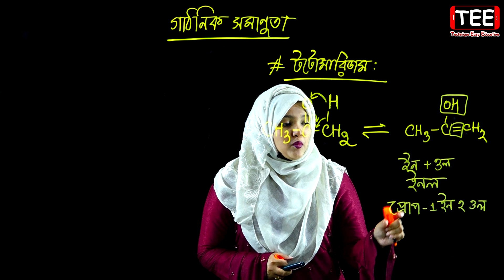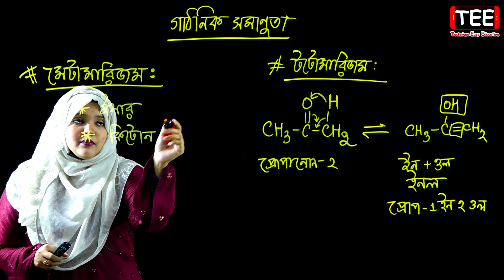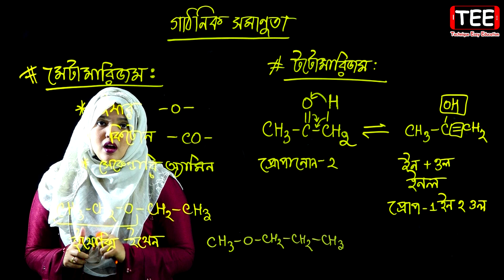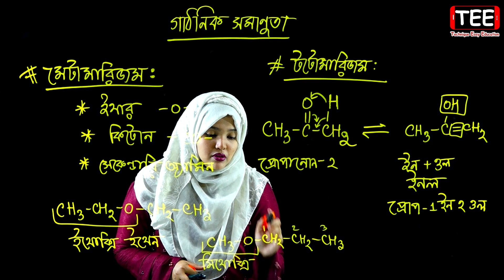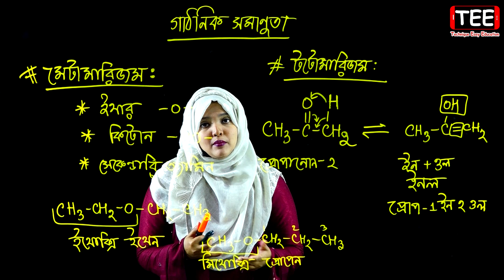গাঠনিক সমাণুতা || জৈব রসায়ন || পর্ব ১৭ || HSC Chemistry 2nd Paper Chapter 2